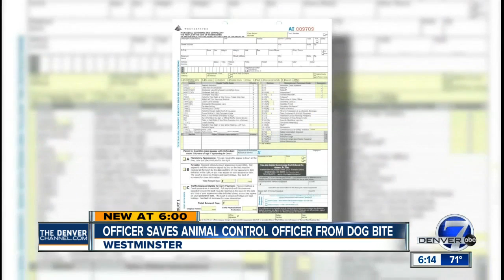Animal Management Officer attacked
Officer uses tourniquet to help injured Animal Management Officer